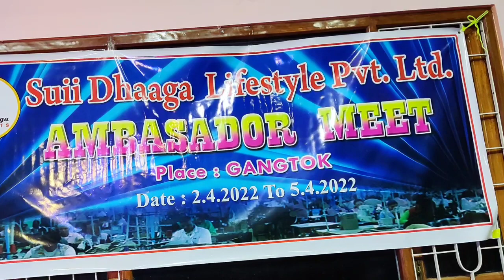Suii Dhaaga Ambassador Meet - GANGTOK